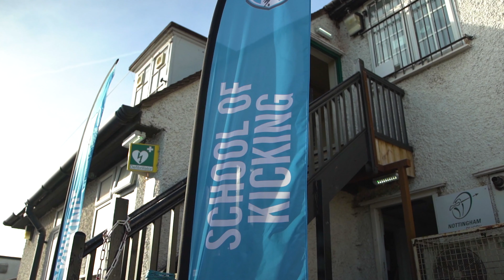Ivybridge College Kicking Workshop Promo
We were so pleased with the work that these young guys and girls put in at the Nottingham Workshops. With places still available for the Ivybridge Workshops book a place while they remain and learn to KickItWhenItCounts

11-15 Workshop (SOLD OUT)
16+ Kicking Academy (Places Available)
Girls Kicking Workshop (Places Available)

DID YOU KNOW OUR COACHES HAVE TAUGHT THE WORLD'S BEST KICKERS...?⁠ Want to become the best kicker you can be?

We're excited to share with you our unique Dave Alred Coaching System DACS incorporating the tools that helped some of rugby’s biggest names to become the best in the world!

To help you get started, download our FREE beginners guide to kicking